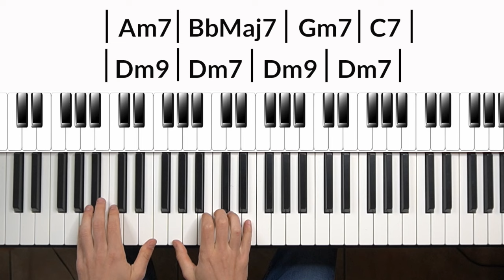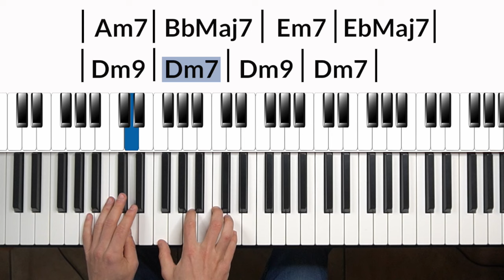Comment jouer de la House ? Crystal Waters - Gypsy woman (She's Homeless)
Dans cette vidéo on apprend ensemble à jouer un morceau de House super connu (Gypsy Woman), et on en profite pour travailler quelques rythmiques spécifiques à la House. Bon visionnage 🙂